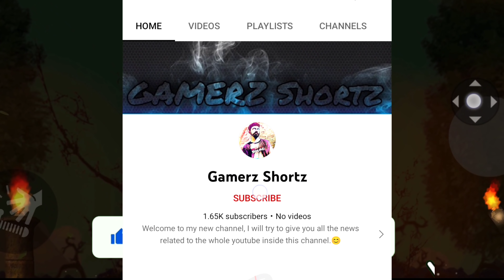WHY UJJWAL HATE THIS GAME | TECHNO GAMERZ HATE HIGH GRAPHICS GAME | UJJWAL HATE WATCH DOG LEGION